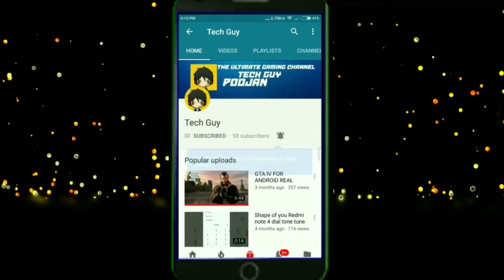TOP 3 BATTLE ROYALE GAMES FOR ANDROID/IOS!|Tech Guy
NO VIRUSES😊🤗
NO ANNOYING ADS😊🤗
NO CUT URLS😊🤗
NO ADFLY😊🤗
NO LINK SHRINK😊🤗

MY INTRODUCTION
NAME-POOJAN
STD-7TH
HOBBY-CRICKET, YOUTUBE
                        -TECH GUY
PEACE OUT.

TechGuy
TECHGUY
TECH GUY
Tech Guy
tech guy
techguy